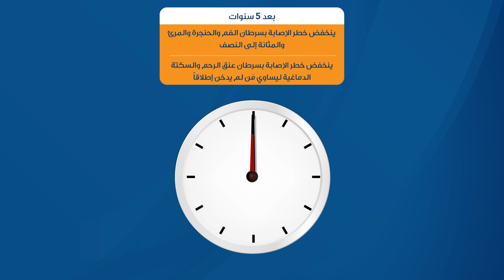فوائد الإقلاع عن التدخين خلال شهر رمضان 2023: تغيير إيجابي لصحتك وحياتك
استعد لتحقيق تغيير إيجابي في حياتك خلال شهر رمضان 2023! تعرفك مؤسسة الحسين للسرطان على أهم فوائد الإقلاع عن التدخين التي تنعكس على صحتك ونشاط وجودة حياتك، والتي ستتمكن من ملاحظتها والإحساس بها في وقت قياسي بمجرد الإقلاع عن التدخين. اتخذ قرارك الآن واقلع عن التدخين.

Get ready to make a positive change in your life during the month of Ramadan 2023! The King Hussein Cancer Foundation (KHCF) introduces you to the most important benefits of quitting smoking that will reflect on your health, vitality, and quality of life. You will notice and feel these benefits in record time once you quit smoking. Make your decision now and quit smoking.